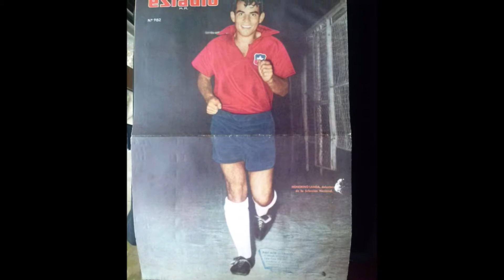El Rock del Mundial The Ramblers por Carlos Jara y su Guitarra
El Rock del Mundial
The Ramblers
Músico compositor Chileno de la c muna de Maipú